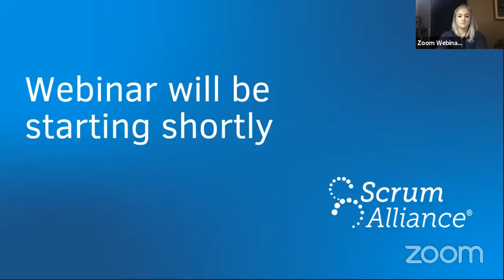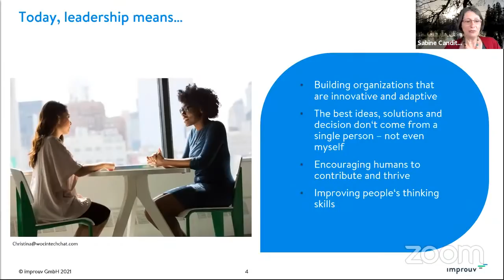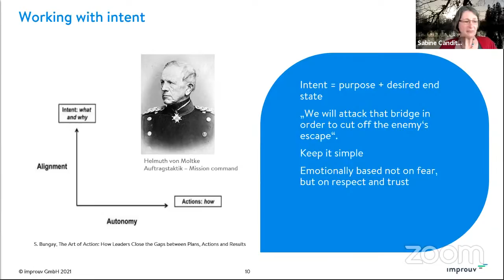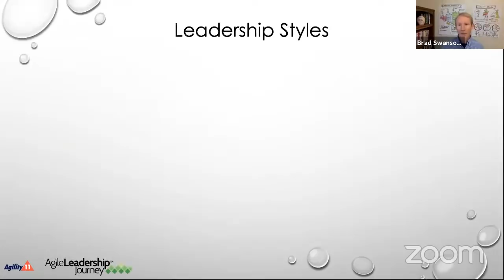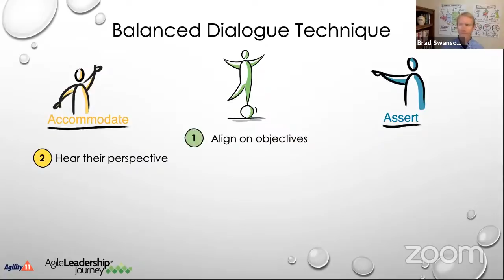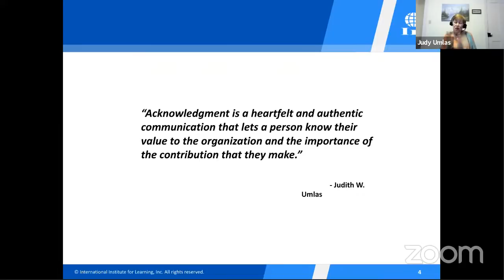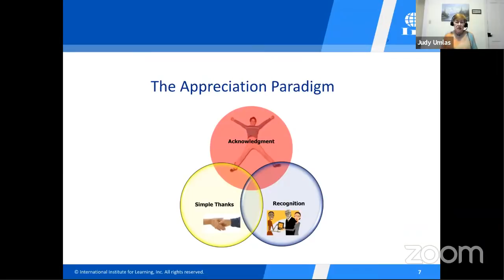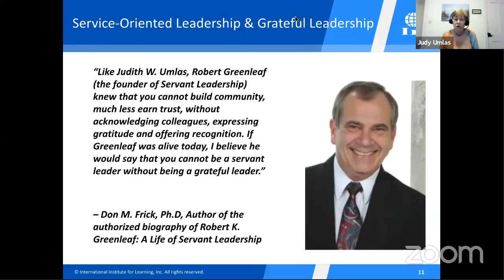Advancing Leadership Agility: Agile Leadership Styles